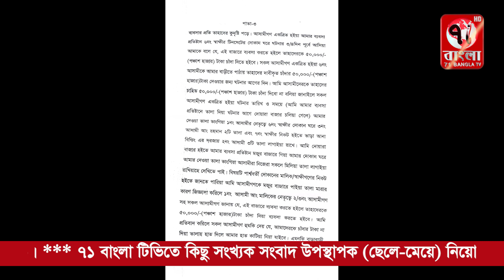দোয়ারাবাজারে চাঁদা না পেয়ে ব্যবসা প্রতিষ্ঠানে তালা" আদালতে মামলা